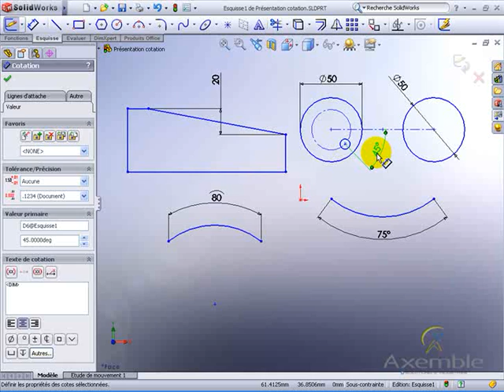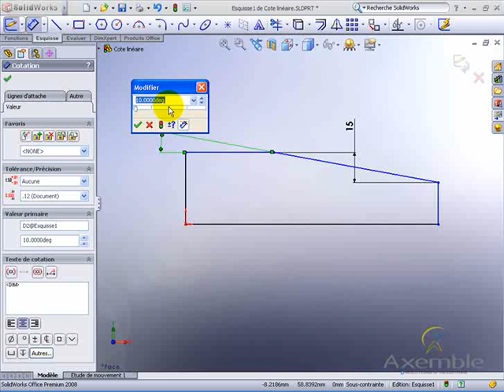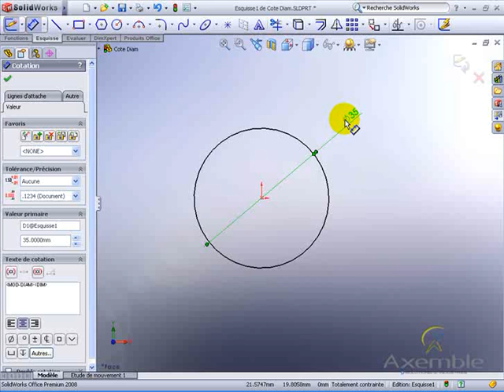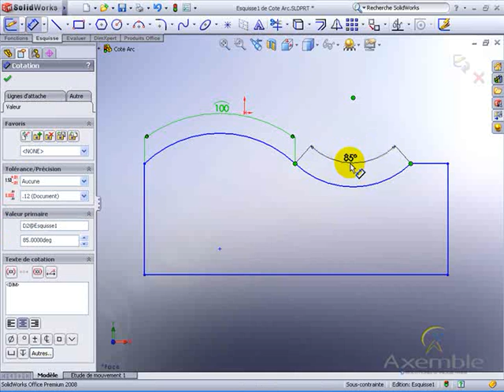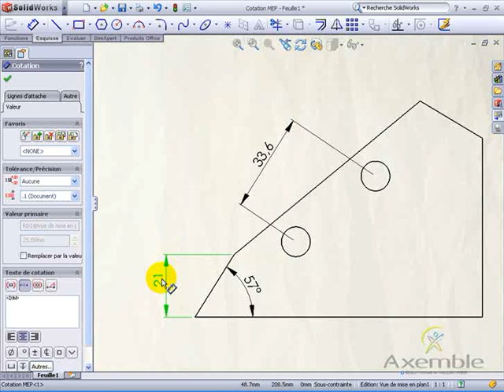Tuto SOLIDWORKS - Positionnement des cotes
Une astuce sur le positionnement du libellé des cotes dans SOLIDWORKS

Pour en savoir plus sur SOLIDWORKS, recevoir une offre commerciale ou effectuer une formation sur SOLIDWORKS, rendez-vous